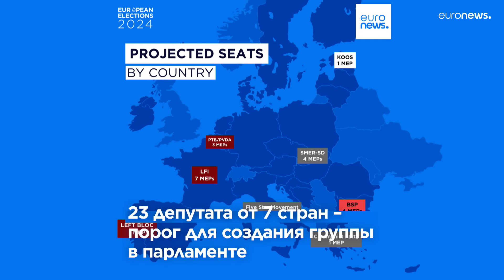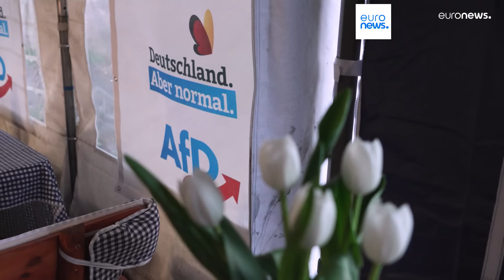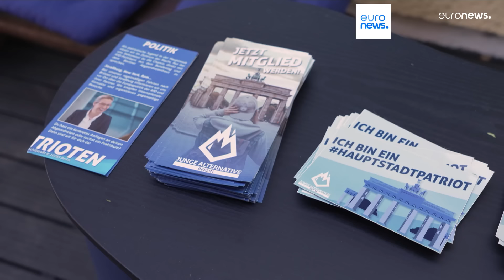Новости дня | 29 мая — дневной выпуск